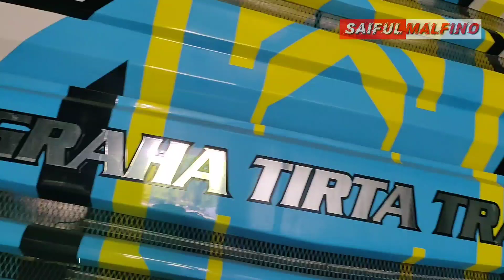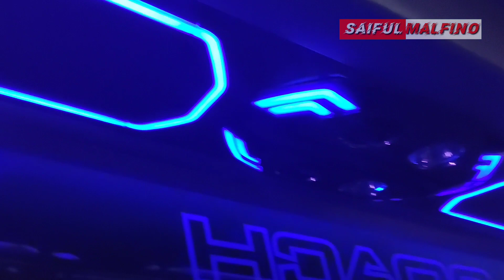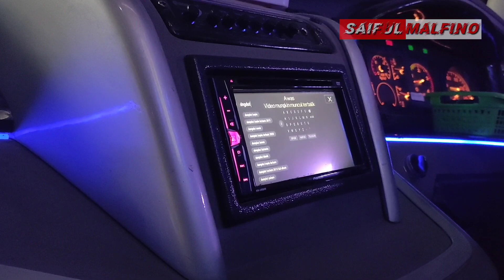Bus Graha Tirta Trans Mojokerto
PO Yang Baru di Wilayah Mojokerto tepatnya di Wilayah Pacet Mojokerto, Ini lah Bus Pariwisata Graha Tirta Trans Mojokerto.
Tergolong Bus yang masih baru tapi sudah banyak dikenal dikalangan para wisatawan, PO Graha Tirta Trans Mojokerto selalu memberikan pelayanan yang terbaik kepada setiap konsumen atau pelanggan.